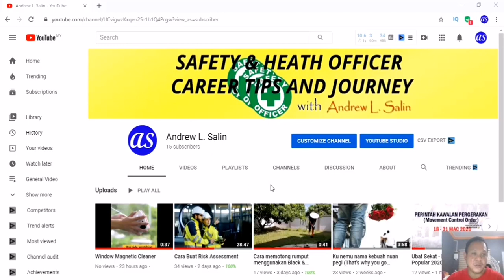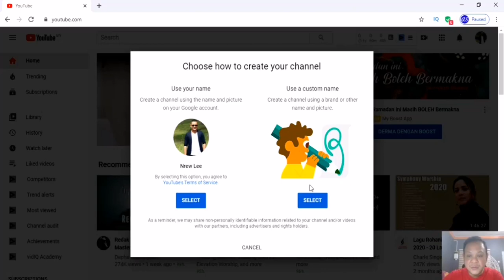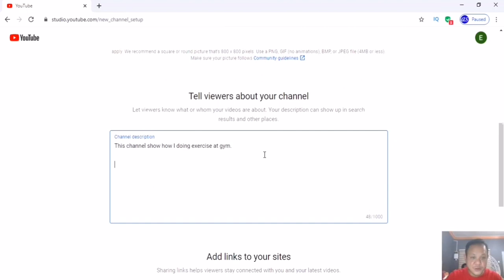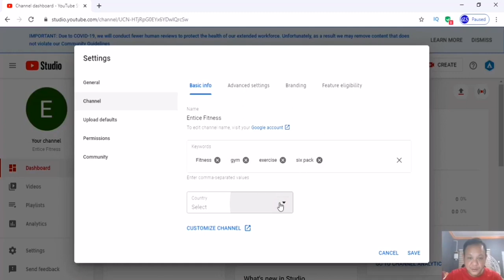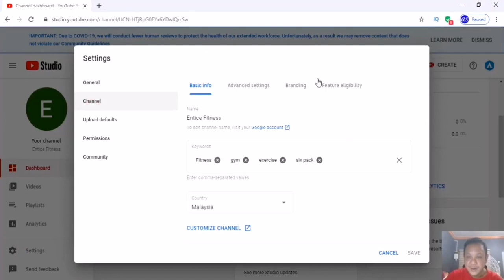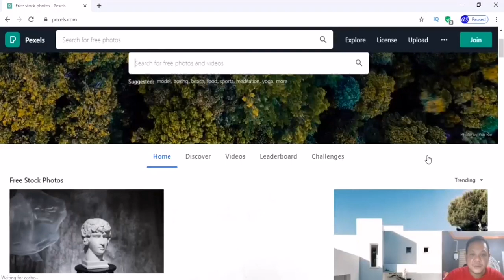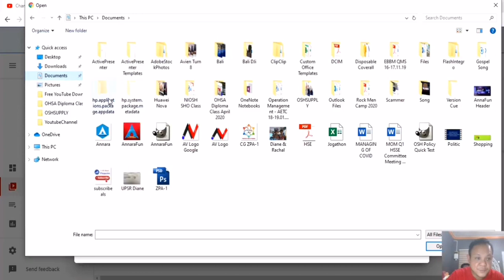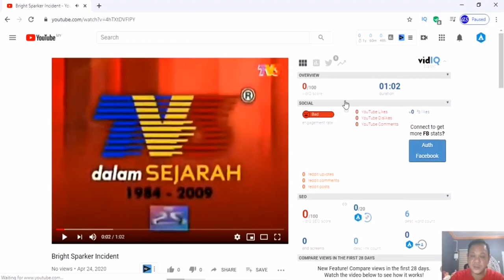👉 Cara Buat Youtube Channel Terbaru 2020 di laptop 😎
Dalam video ni, saya discuss bagaimana cara untuk buat channel youtube menggunakan latop.

Pastikan anda menonton sehingga habis untuk tidak ketinggalan langkah-langkah penting 👌

Make sure to follow step bagaimana cara membuat  YouTube Channel ni ya, kalau tak nak channel anda mungkin akan terlepas pandang setting yang penting :)

Youtube pun kerap juga menukar setting mereka, so bagi yang tak biasa ia mungkin akan mengelirukan bagaimana anda nak buat youtube channel. Saya lebih suka membuat youtube channel menggunakan laptop sebab lebih mudah nak setting.

✅ If you need help to do your NIOSH SHO Paper 4 Workplace Assignment, you can get the info
✅ I used TubeBuddy to grow my channel, if you wish too, simply just view what tubebuddy can help you